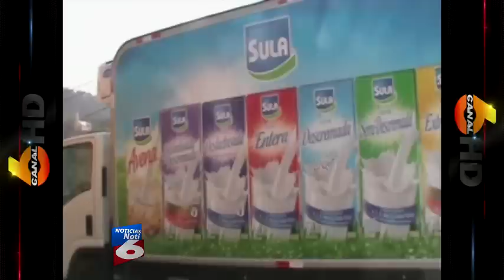Asaltan a carro repartidor de leche en Santa Bárbara- Noticias de Honduras Canal 6